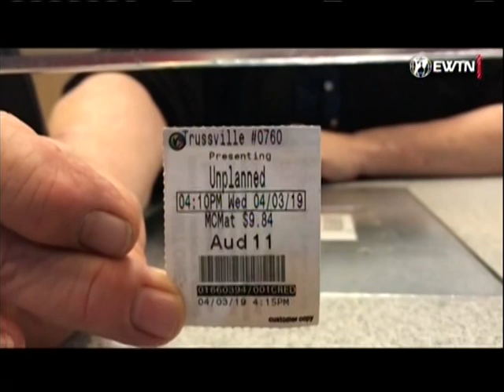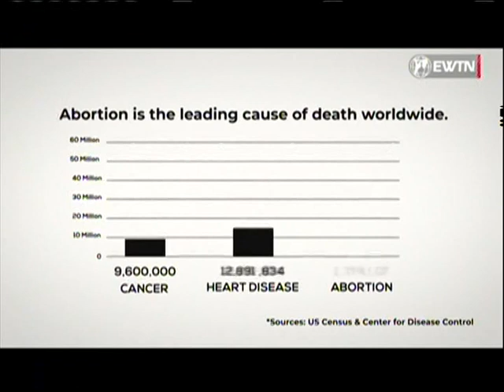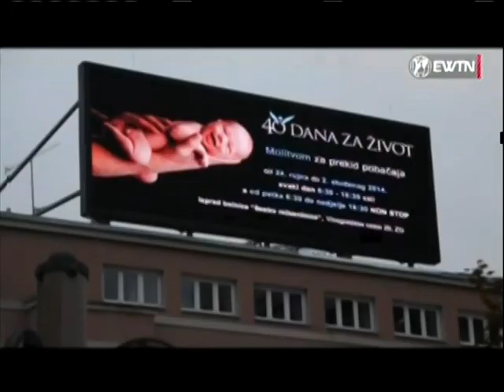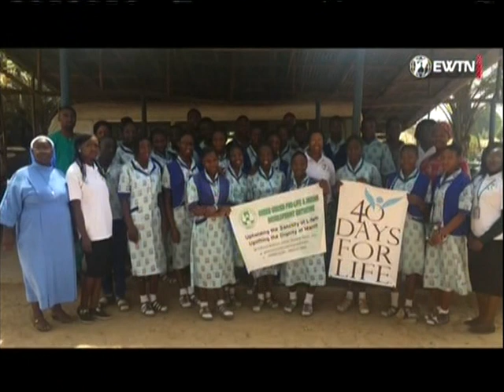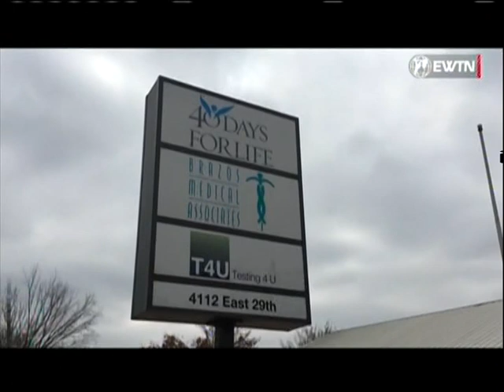Unplanned Film Documentary (EWTN January 2020)